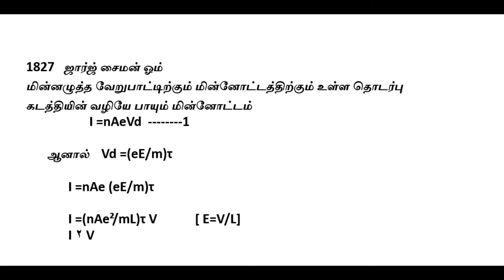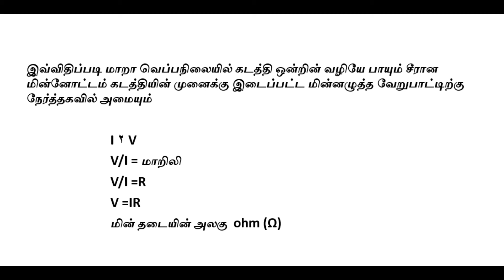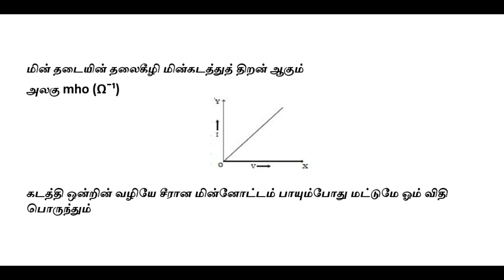Tnpsc lab assistant /physics / Ohms law notes -5